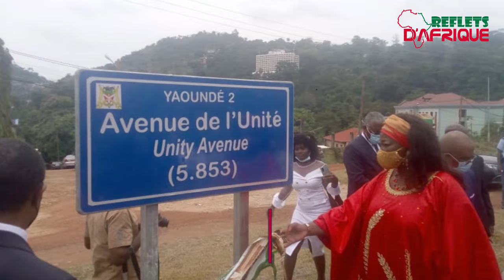FLASH INFOS SOIR DU 17 SEPTEMBRE 2021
L'essentiel des informations africaines traitées par Reflets d'Afrique TV. Une présentation de Carole NOUKWA